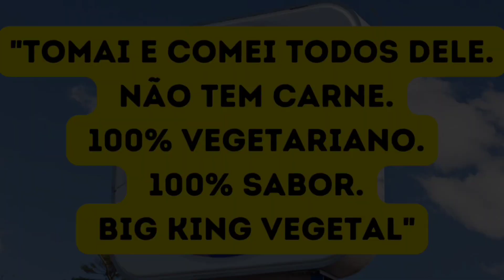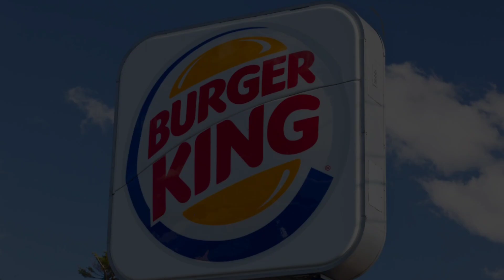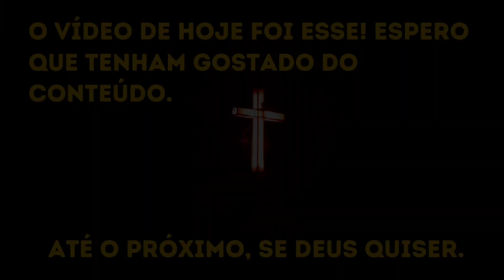URGENTE! VAMOS VIRALIZAR ESSA POLÊMICA - CONVOCAÇÃO GERAL AOS CATÓLICOS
Canal que contém dicas para cumprir o mandamento da Igreja de se abster de carne nas sextas-feiras :